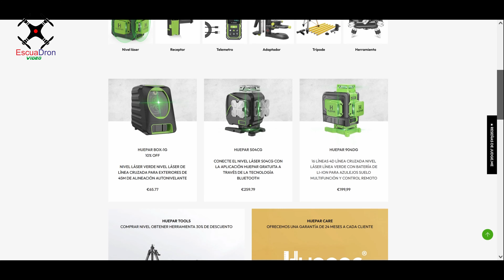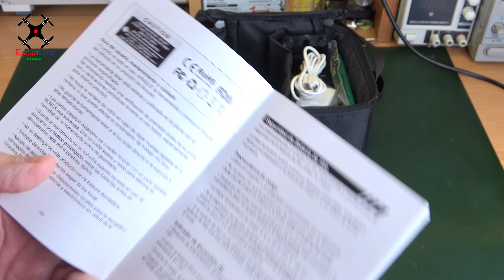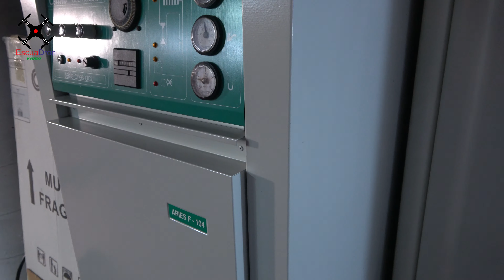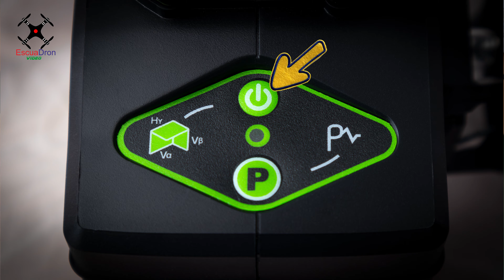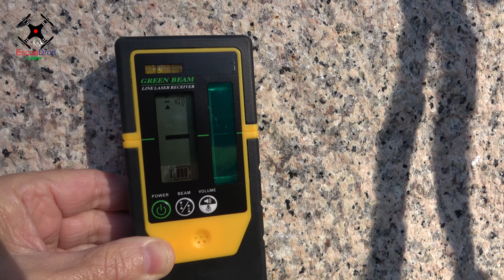NIVEL LÁSER AUTONIVELANTE HUEPAR GF360G REVIEW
Te enseño y someto a test básicos este nivel láser autonivelante de la marca Huepar (GF360G). Si estás interesado en él, espero que te sirva para decidirte. Un saludo.